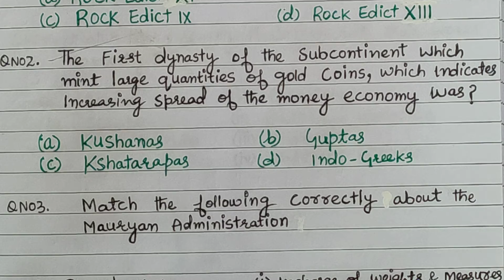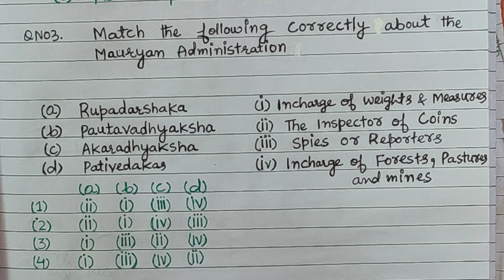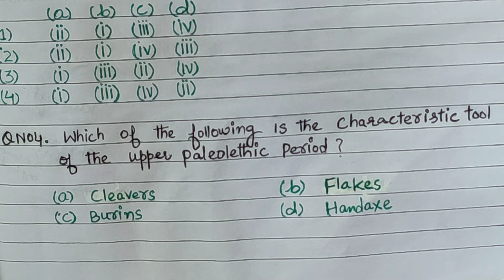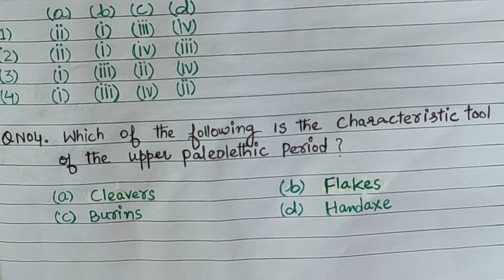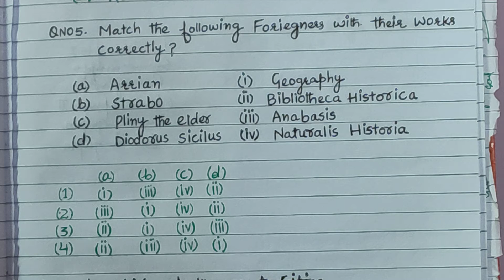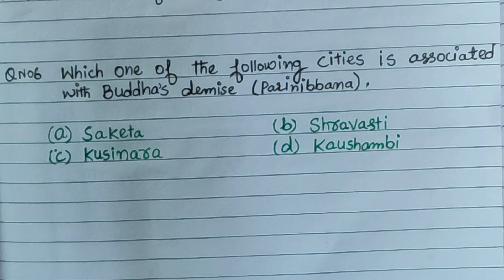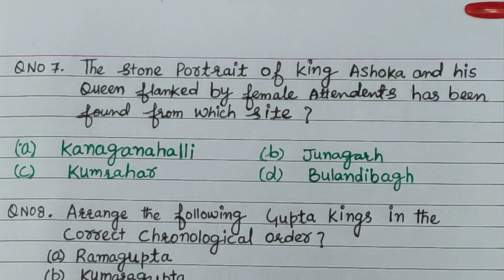Most expected MCQS from ANCIENT INDIAN HISTORY for JRF NET SET UPSC SSC OTHER COMPETITIVE EXAMS.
NET JRF HISTORY PREPARATION
NET  SET JRF IN HISTORY PREPARATION
PREPARATION FOR JRF NET HISTORY MCQS
MCQS SERIES ON HISTORY FOR JRF NET SET.